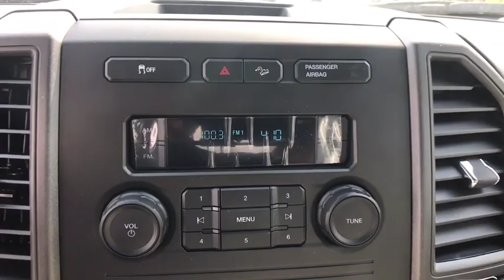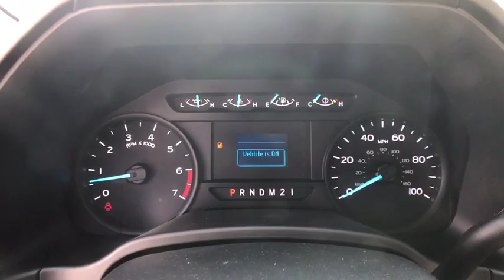2019 Ford F-250SD Chantilly, Leesburg, Sterling, Manassas, Warrenton, VA C90930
2019 Ford F-250SD  - Stock#: C90930 - VIN#: 1FT7X2B61KED61508